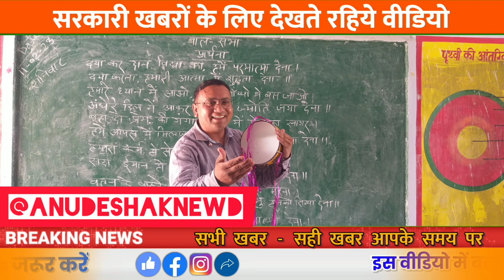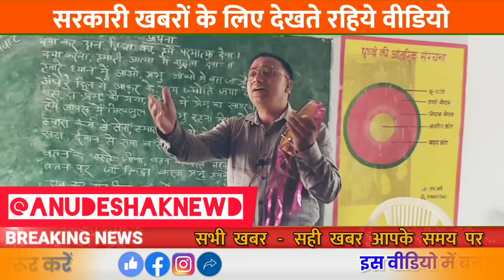अनुदेशक शिक्षामित्र बड़ी ख़बर||Anudeshak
शिक्षामित्रों शपथ वीडियो||शिक्षामित्र समाचार

अनुदेशक शिक्षामित्रों का शोषण कब तक ?||अनुदेशक शिक्षामित्र बड़ी ख़बर

शिक्षामित्र महासम्मेलन बड़ी ख़बर||शिक्षामित्र shikshamitranews video pmmodi hindinews यूपी अनुदेशक

अनुदेशक बड़ी ख़बर

अनुदेशक की नियुक्ति भी मानक के अनुसार GOOD NEWS!

अनुदेशकों को नईशिक्षानीति में स्थाई नियुक्तिमिले||Anudeshaklatestnews#शिक्षक#shikshamitranews#pmmodi

सधन्यवाद!
साधुवाद!

इंक़लाब ज़िन्दाबाद

शिक्षक समाचार
यूपी शिक्षा
समग्र शिक्षा